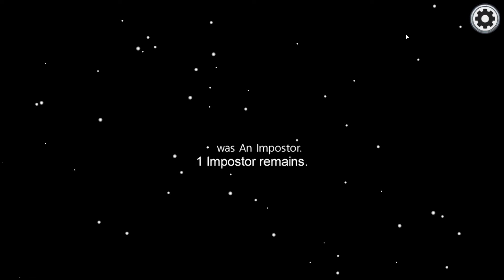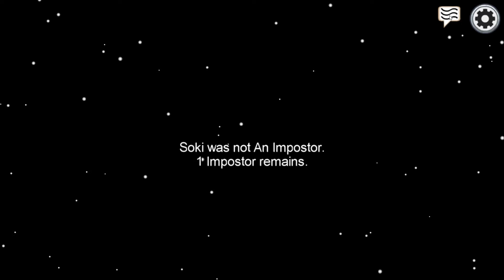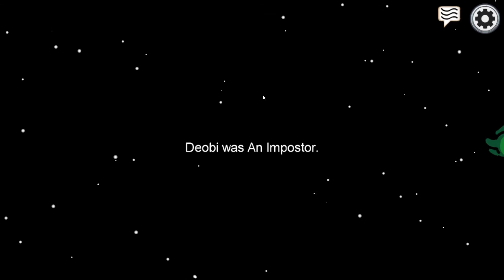He killed right in front of us? | Among us | E13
In this video, the imposter kills right in front of us in among us